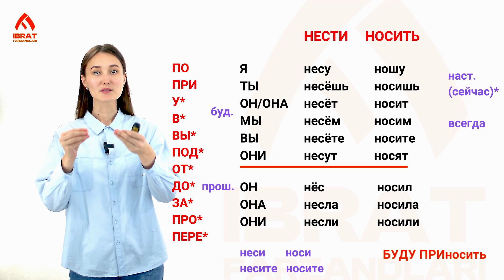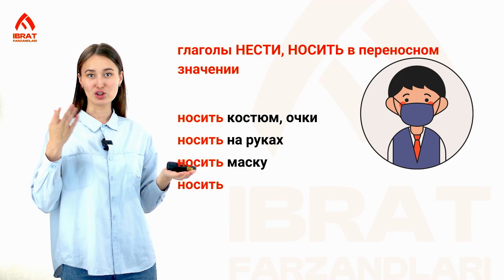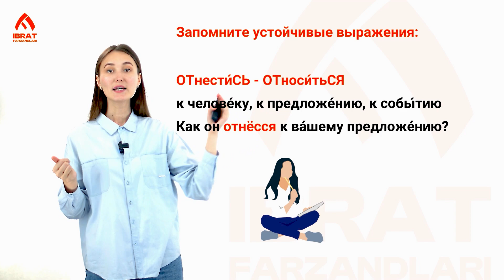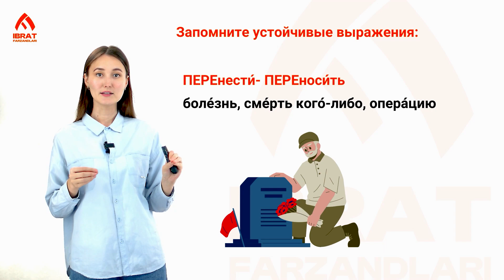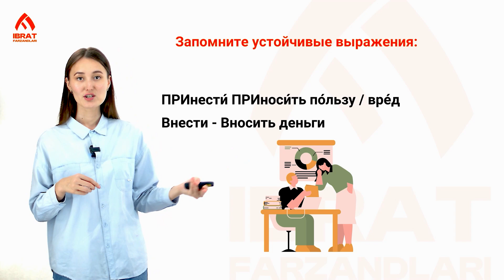Переносные значения нести-носить | 98-dars | Rus tilini 0 dan o'rganish